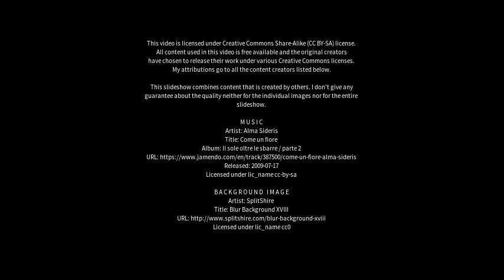Best places to visit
Best places to visit - Água Branca (Brazil) Best places to visit - Slideshows from all over the world - City trips, nature pictures, etc.